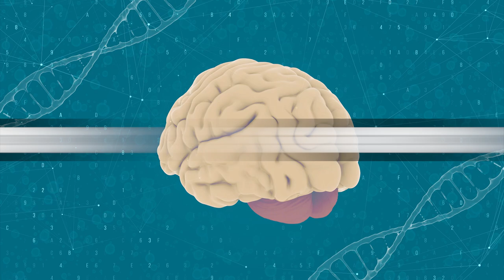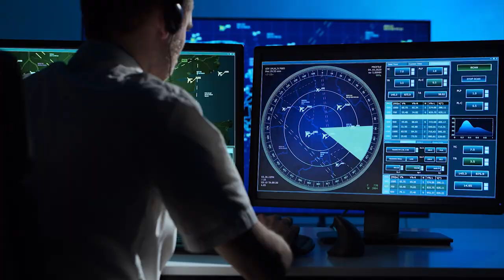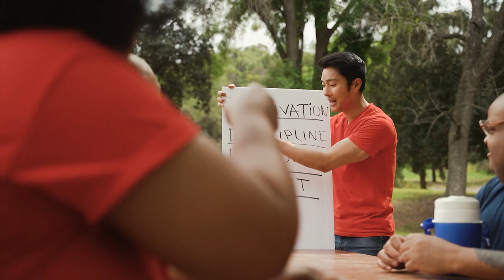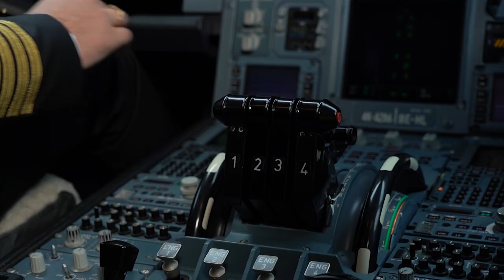Why Most Plane Crashes Are Caused By Humans 💥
Human Factors in ATC Part 3: Human Performance in Aviation

What influences performance in the Air Traffic Control world? Discover how human behavior affects ATC, from complacency and overconfidence to boredom and professional work culture. This video delves into key concepts of human performance and aviation well-being, as outlined by ICAO Human Factors.

🛩️ Fly with us to explore the secrets of the skies! 🛩️

In this video, we'll explore:

⭐ What is human performance in aviation?
⭐ Human factors in aviation, including cognitive performance and emotional resilience
⭐ The dangers of complacency, overconfidence, and boredom in ATC
⭐ The role of professional conduct and a positive safety culture in maintaining aviation safety

Join us as we examine how clear communication, adherence to rules, and effective teamwork ensure safety in air traffic control. Learn about comprehensive training programs, the significance of a supportive work environment, and the importance of responsible behavior.

📑Table of Contents:

00:00 Human Behaviour
01:00 Complacency
01:51 Overconfidence
03:06 Boredom
04:28 Professional Conduct in the Workspace
05:24 Maintaining Responsible Behavior

This video follows the EASA regulation concerning the content of ab initio ATCO training:

EASA Easy Access Rules for Air Traffic Controllers’  Licensing and Certification
(Regulation (EU) 2015/340)
AMC1 ATCO.D.010(a)(1) Composition of initial training

BASIC HUMB 3.1.1 Define human behavior.
BASIC HUMB 3.1.2 Explain the differences and commonalities that exist among people.
BASIC HUMB 3.1.3 Describe the reasons for complacency and the associated effects.
BASIC HUMB 3.1.4 Describe the reasons for overconfidence and the associated effects.
BASIC HUMB 3.1.5 Explain the dangers of boredom.
BASIC HUMB 3.2.1 Recognise professional conduct in the workplace.
BASIC HUMB 3.2.2 Describe how the air traffic controller contributes to a positive safety culture.
BASIC HUMB 3.2.3 Consider the factors which influence responsible behavior.